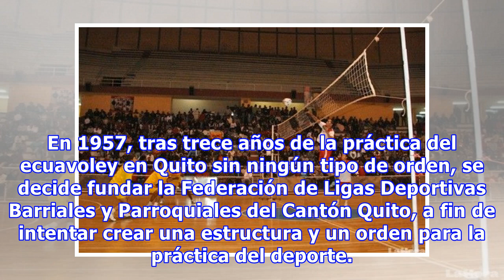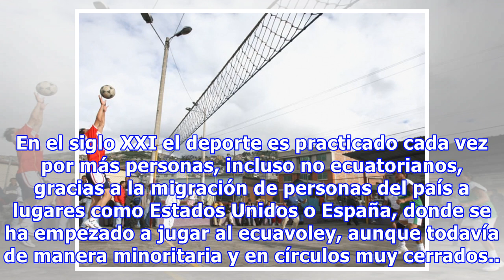Historia del Ecuavoley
El ecuavoley, también conocido como vóley criollo, es una modalidad del vóleibol creado en Ecuador. Se baraja la posibilidad de que este deporte, o alguno parecido, se practicara ya en el siglo XIX en Ecuador. Pero lo cierto es que su andadura oficial, aunque de forma amateur siempre practicado como deporte de barrio, comenzó a mediados del siglo XX en la ciudad de Quito. De hecho fue en esta ciud...